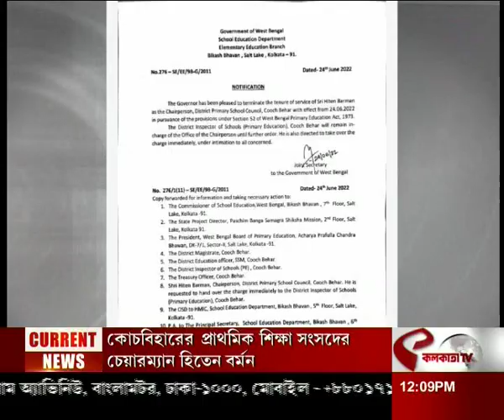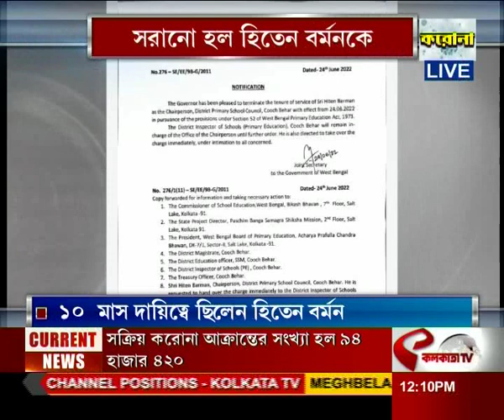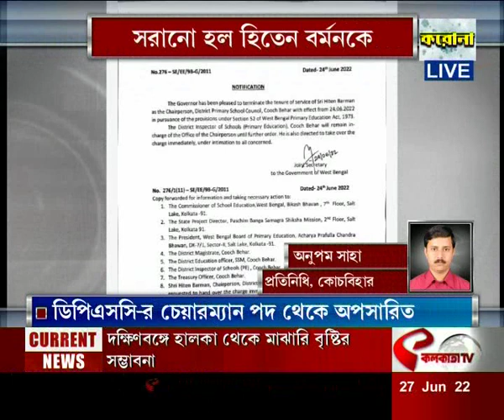ডিপিএসপি-র চেয়ারম্যান পদ থেকে অপসারিত হিতেন বর্মন